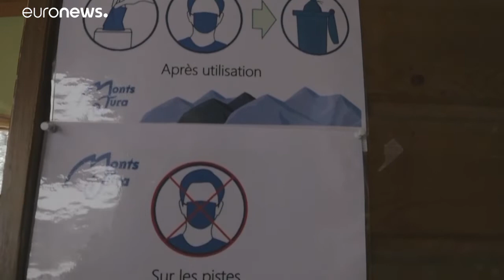Langlauf und Iglubauen: Franzosen entdecken Winterurlaub mal anders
Viele Franzosen entdecken gerade neue, oder besser gesagt ein wenig Vergessenheit geratene Sportarten wie Skilanglauf oder Schneewandern. Die Nachfrage ist so groß, dass manche Skiorte kaum hinterherkommen.